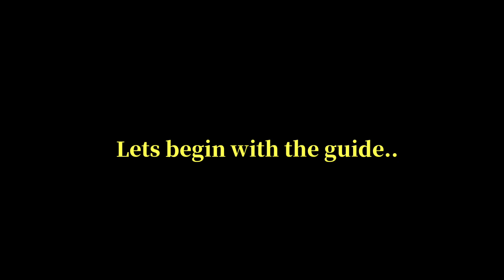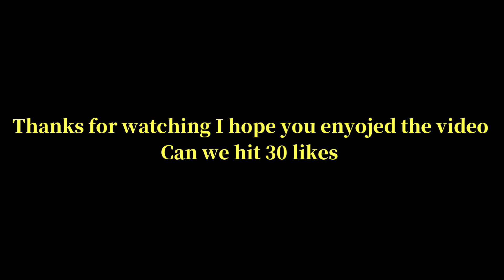LA LIGA RIVALS GUIDE! F2P CALCULATION WHO CAN WE GET??! | FIFA MOBILE 20